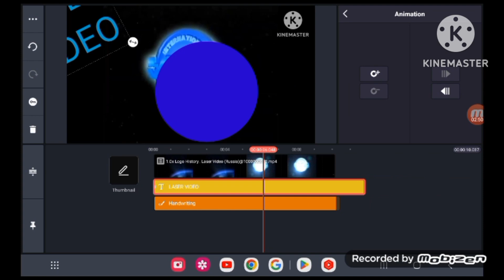Laser Video Logo Speedrun